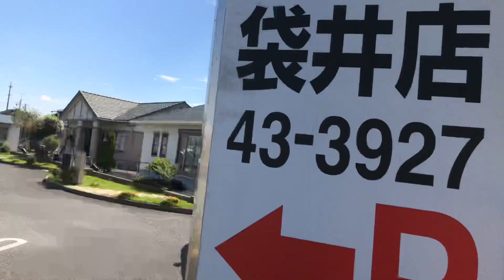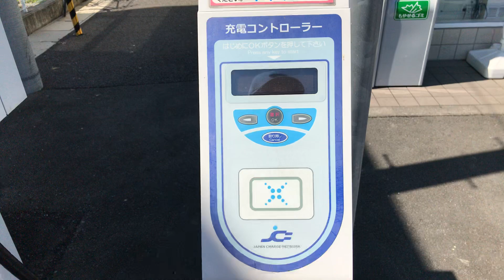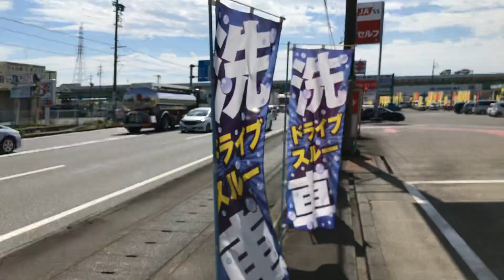Tour em Fukuroi shi part -2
Nesse vídeo mostro um pouco do meu bairro. Espero que vocês curtam e até próximo vídeo.

instagram; Pedal no Japão
Facebook; Marcelo Japão
Strava; Marcelo schumacher.